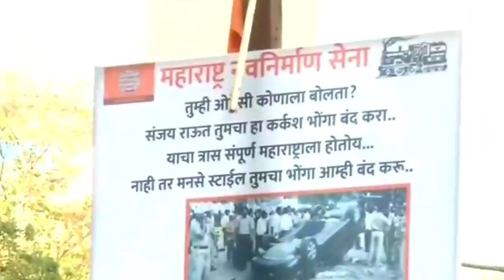NCP Sharad Pawar Play Big Game With CM Uddhav Thackeray ShivSena & MVA Alliance Crisis ? Raj MNS BJP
About Video
ShivSena 25 MLAs Big Decision To Resign MVA Alliance & Join BJP?Uddhav Thackeray CM Chair In Trouble
MVA Alliance Suspended
ShivSena Congress MVA Alliance Crisis
On the Other Hand State BJP president Chandrakant Patil called on Maharashtra Navnirman Sena (MNS) president Raj Thackeray at his residence , fueling speculation of a possible tie-up between the two parties for the upcoming Brihanmumbai Municipal Corporation (BMC) elections slated to be held next year

CM Uddhav Thackeray Big Decision To Go Back Home BJP & NCP Congress ShivSena MVA Alliance Crisis
former Maharashtra home minister Anil Deshmukh and his family in a corruption case under the Prevention of Money Laundering Act.
 Maharashtra chief minister Uddhav Thackeray, today said that there will be a BJP government in Maharashtra by March next year. Rane made the remarks yesterday during his visit to Jaipur. He said that favourable changes will be visible in Maharashtra only after the BJP comes to power early next year.
Due to the statement of Rane, the stir in the politics of Maharashtra has intensified. Rane says the Bharatiya Janata Party government will be formed in Maharashtra in the month of March.

Former Maharashtra CM and Rane said that the BJP government will be formed in Maharashtra by March. On the other hand, NCP chief Sharad Power is reaching Delhi this afternoon after canceling all his programs along with Praful Patel. Fadnavis has also reached Delhi this morning.
Money Laundering Case: PMLA Court Rejects Anil Deshmukh's Bail Plea
A Special PMLA court on Monday rejected the bail plea of former Maharashtra home minister Anil Deshmukh (73) in an alleged money laundering case registered against him last year. A special PMLA court here on Monday refused bail to former Maharashtra home minister Anil Deshmukh in an alleged money laundering case. Deshmukh, an NCP leader, was arrested by the Enforcement Directorate (ED) on November 2, 2021. He is currently in judicial custody.
With the Brihanmumbai Municipal Corporation (BMC) elections due soon and the arrest of the NCP minister and its Mumbai unit chief Nawab Malik throwing a setback to its communications wing, the party is now planning to appoint a working president for its unit in the state capital.
Union Minister Narayan Rane, who had courted controversy with his remarks against CM Thackeray, today said that there will be a BJP government in Maharashtra by March next year.
Uddhav Sarkaar Is In Trouble After Sharad Pawar Praises PM Modi.
Uddhav Thackeray's Government In Danger, 25 Shiv Sena MLAs Will Join BJP? |
Union Minister of State Raosaheb Danve on Friday claimed that at least 25 disgruntled MLAs of the ruling Maha Vikas Aghadi (MVA) coalition in Maharashtra were ready to boycott the ongoing Budget session of the state legislature.

1. NCP President Sharad Pawar is playing a big game with CM Uddhav Thackeray and Shiv Sena to pull Congress out of MVA alliance
3. Congress leaders are angry with Shiv Sena for not sending invitation to Congress leaders in Aurangabad program of Environment Minister Aditya Thackeray
4. Mumbai Congress leaders have written to Sonia Gandhi, requesting her to leave the alliance with Shiv Sena
5. Many types of corruption have been exposed in Uddhav government - Uddhav Thackeray and Shiv Sena leaders are stuck in land scam, power scam etc.
6. There have also been many revelations about the land scam between Uddhav Thackeray's wife Rashmi Thackeray and Anvay Naik.
7. Congress to decide to exit MVA alliance soon
8. Congress will resign from MVA alliance
9. BJP will form government in Maharashtra in the coming two-three months by dropping Uddhav Govt
10. Leaders of Maharashtra Congress like Ashok Chavan, Sanjay Nirupam, Milan Deora can rebel from the party
11. In NCP, a lot of discord has arisen between Ajit Pawar and Sharad Pawar
12. Ajit Pawar may leave the NCP with 12 to 15 MLAs and join BJP